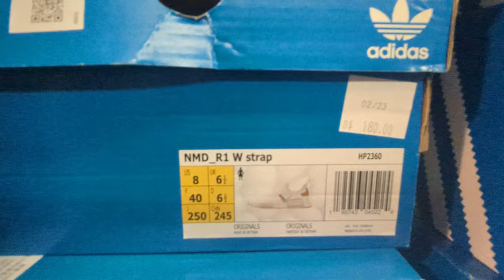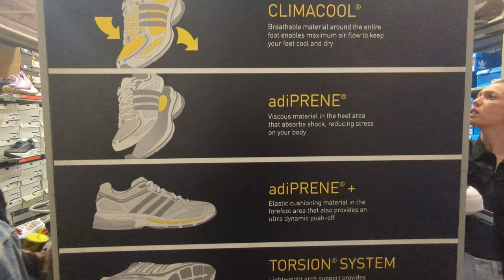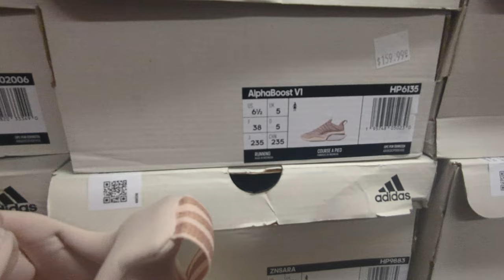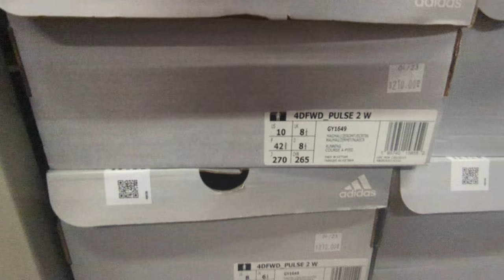Factory outlet sale - Sun Glass Hut, Adidas, Lids